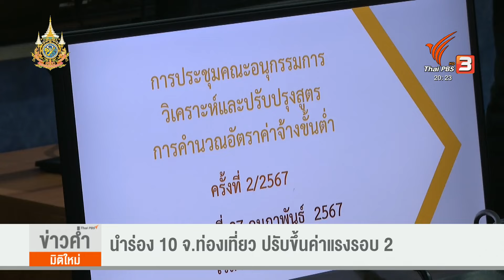นำร่อง 10 จังหวัดท่องเที่ยว ปรับขึ้นค่าแรงรอบ 2 | ข่าวค่ำมิติใหม่ | 27 ก.พ. 67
คณะกรรมการค่าจ้าง มีมติเป็นเอกฉันท์ รับรองสูตรคำนวณ "ค่าจ้างขั้นต่ำใหม่" โดยให้นำจำนวนเดือนที่ไม่ได้มีการปรับขึ้นค่าจ้างมาใช้ในการคำนวณ นำร่อง 10 จังหวัดท่องเที่ยว ปรับขึ้นค่าแรงขั้นต่ำ รอบ 2  เน้นกลุ่มอาชีพภาคการท่องเที่ยวเป็นอันดับแรก